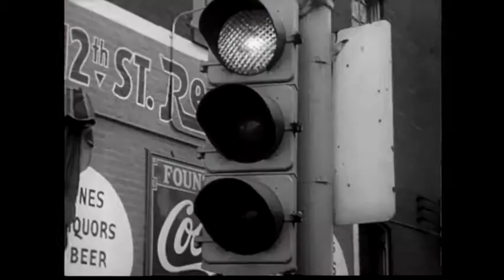Samuel (The Apartment Trilogy)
Before we start I would like to give a mention to all the youtube channels I took found footage clips from; without you I would've been very stuck for imagery to suit my vision!

 I am telling the story of a guy whose whole life has been one struggle after another, not because of his sexuality, but his social standing because of it, how he was in that period of time treated. His poverty as a child and his broken heart. All of these where the catalyst. He commits suicide because he was sick of hiding behind not only his physical mask but also his mental one. Samuel plays well with such themes as the masquerade,identity,gender,sexuality,gender variance and transvestism.
I don't think that Samuel wanted to be a woman , more that dressing up was an easier path for him to be gay in 1969. It does however go backwards and forwards in Samuel's life. So it really has a timescale of the 1950's-1960's a time known for its great changes within civil rights including the 'Stonewall Inn Riots.'

2:40mins HD 854x480. H.264 ACC (codec).  Color/black and white found footage film. Digital video (2013).

Edited and created by Rebekka Turner
:Many thanks to:

Sam Rains
Vanessa Green

:And the voice overs of:

Diane Rush
Jennifer Anker
Dr August Jordan Davis